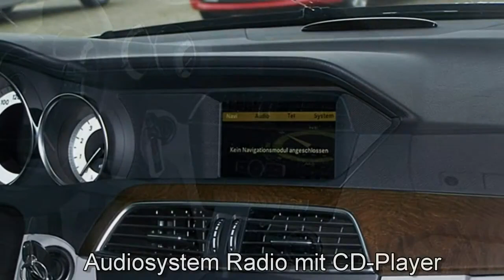Mercedes Benz C 180 BlueEFFICIENCY 7G TRONIC Elegance 723561 AUTOHAUS S+K LÜNEBURG